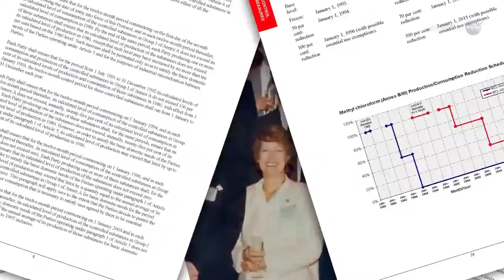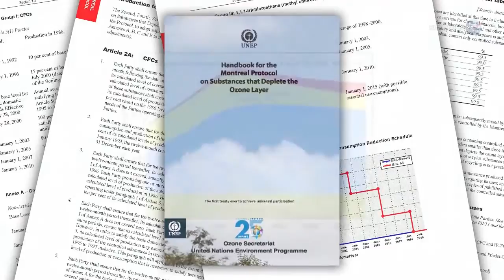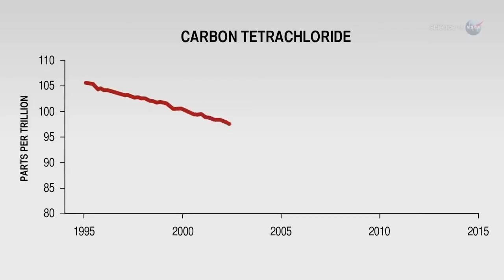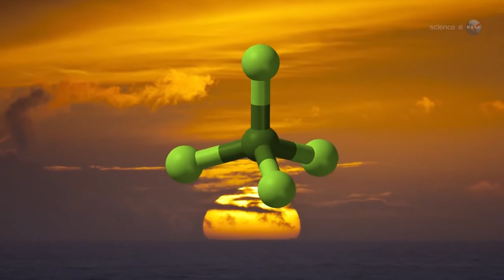Mystery in the Ozone Layer - Science at NASA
The ozone layer or ozone shield is a region of Earth's stratosphere that absorbs most of the Sun's ultraviolet (UV) radiation. It contains high concentrations of ozone (O3) in relation to other parts of the atmosphere, although still small in relation to other gases in the stratosphere. The ozone layer contains less than 10 parts per million of ozone, while the average ozone concentration in Earth's atmosphere as a whole is about 0.3 parts per million. The ozone layer is mainly found in the lower portion of the stratosphere, from approximately 20 to 30 kilometres (12 to 19 mi) above Earth, although its thickness varies seasonally and geographically.

The ozone layer was discovered in 1913 by the French physicists Charles Fabry and Henri Buisson. Measurements of the sun showed that the radiation sent out from its surface and reaching the ground on Earth is usually consistent with the spectrum of a black body with a temperature in the range of 5,500–6,000 K (5,227 to 5,727 °C), except that there was no radiation below a wavelength of about 310 nm at the ultraviolet end of the spectrum. It was deduced that the missing radiation was being absorbed by something in the atmosphere. Eventually the spectrum of the missing radiation was matched to only one known chemical, ozone. Its properties were explored in detail by the British meteorologist G. M. B. Dobson, who developed a simple spectrophotometer (the Dobsonmeter) that could be used to measure stratospheric ozone from the ground. Between 1928 and 1958, Dobson established a worldwide network of ozone monitoring stations, which continue to operate to this day. The "Dobson unit", a convenient measure of the amount of ozone overhead, is named in his honor.

The ozone layer absorbs 97 to 99 percent of the Sun's medium-frequency ultraviolet light (from about 200 nm to 315 nm wavelength), which otherwise would potentially damage exposed life forms near the surface.

The United Nations General Assembly has designated September 16 as the International Day for the Preservation of the Ozone Layer.

Venus also has a thin ozone layer at an altitude of 100 kilometers from the planet's surface.